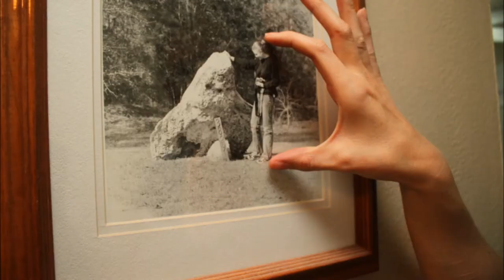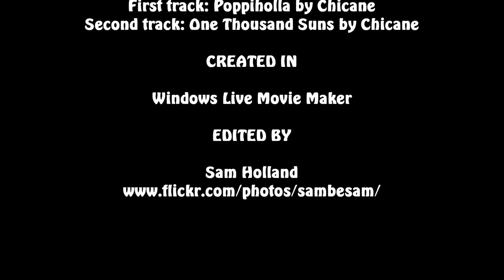162 finale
It started with the request from a friend to do a 300 self-portrait project. I felt like it would be a fun challenge so I dove right in! Some days were more challenging than others. It was a fast-paced project to shoot and post one for the day by midnight, so some days were to  just capture what I was doing so I wouldn't miss a posting! I was surprised at how far I did go -- 162 consecutive days! I wasn't quite sure what my brand of self-portraiture would be starting out, but I was simply myself and tried to explore creative/silly ideas that I would feel comfortable looking back on and sharing with others. As a finale, I thought a video would be an entertaining way of sharing all of the little moments, ideas and how much fun I'd had, and since I use rapid/continuous fire  when I shoot there was just too many to share in a standard photo album. I hope you enjoy watching my self-portrait adventure -- I know I'll cherish the experience forever.

:)) Sam

I love these tracks! :))